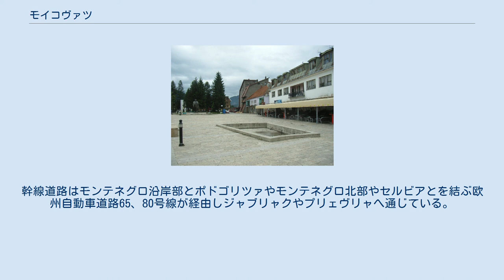モイコヴァツ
モイコヴァツ（モンテネグロ語・セルビア語: Mojkovac/Мојковац）は、モンテネグロ北部の町および基礎自治体である。
2003年現在の人口は市街で4,120人、基礎自治体全体では10,066人であった。
 モイコヴァツはタラ川の西岸に位置し、ビイェラシツァ山 (en) やシニャイェヴィナ山 (en) との間に位置する。
 近隣には古い鉱山の町ブルスコヴォ (en) がある。
地名は13世紀頃ステファン・ウロシュ1世の支配下、町に貨幣の鋳造所があったことに由来する。
モイコヴァツは1916年にモンテネグロの軍隊がオーストリア＝ハンガリー帝国の軍を破ったモイコヴァツの戦い (en) で知られている。
 モイコヴァツはいくつかみどころがあり、タラ川でラフティングが楽しめる。
ドブリロヴィナのゲオルギオス修道院は1592年に遡るモイコヴァツにとっては歴史的にも文化的にも重要な記念物である。
 モイコヴァツにはベオグラード＝バール鉄道の駅がある。
幹線道路はモンテネグロ沿岸部とポドゴリツァやモンテネグロ北部やセルビアとを結ぶ欧州自動車道路65、80号線が経由しジャブリャクやプリェヴリャへ通じている。
ポドゴリツァ空港からは105km離れている。